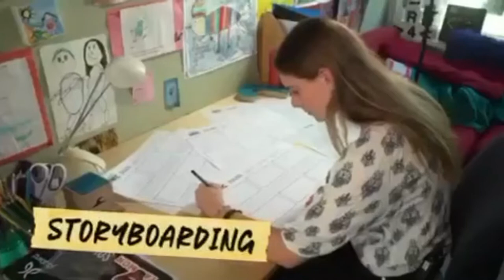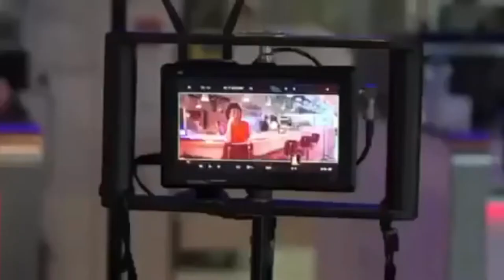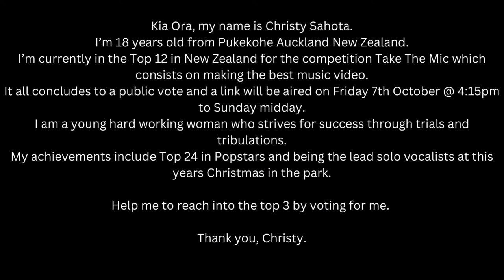Take the Mic 2022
A short video about Take the Mic 2022.
V3FM has supported finalist Christy Sahota for a number of years now, and we're so proud of her achievements and becoming a finalist.

All music used in this video is covered by our APRA/AMCOS production licence.